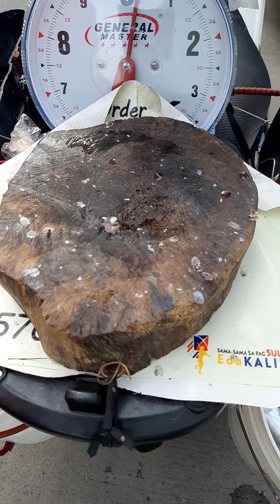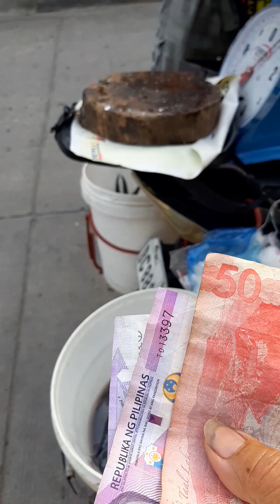murang isda at sariwa pa bibili tayo